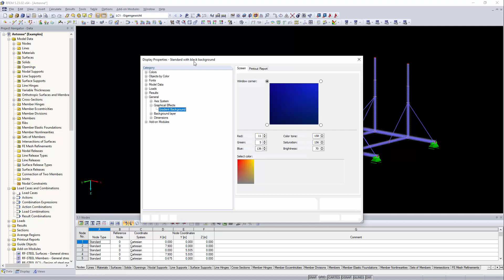[EN] [ES] FAQ 002086 | ¿Cómo puedo cambiar el color del fondo negro?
Pregunta:
¿Cómo puedo cambiar el color del fondo negro?

Respuesta:
Puede cambiar el color de fondo en "Propiedades de visualización". Para ello, haga clic en el menú "Opciones → Propiedades de visualización → Editar ". En la categoría Colores → Otros, puede definir un color diferente para el fondo. Opcionalmente, puede establecer un degradado de fondo en la categoría General → Efectos gráficos.

El perfil predeterminado con un fondo blanco se puede establecer rápidamente en el Administrador de configuración usando el menú Opciones → Administrador de configuración. Seleccione la opción "Estándar con fondo blanco" y establezca esta configuración como actual haciendo clic en el botón con la marca de verificación azul (ver imagen).